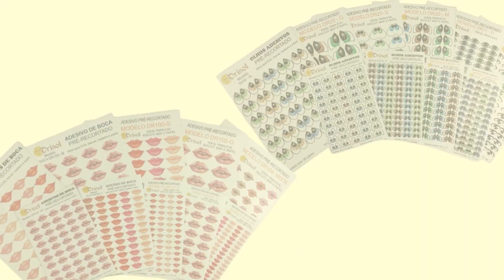Boneca Banho de Ofurô - Porta Sabonete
NOS CONHEÇA MELHOR...

Obrigada pela presença ♥️